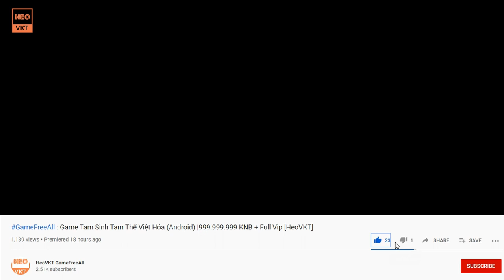GameFreeAll 166 : Dota Truyền Kỳ Một Thời Để Nhớ (Android ) [HeoVKT]